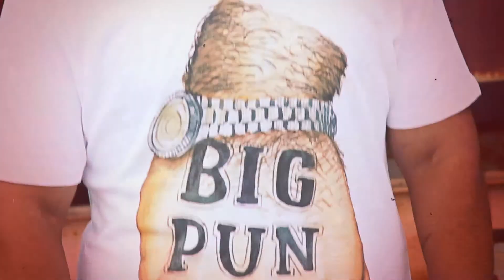I LET MY POPS DOWN CHRIS RIVERS